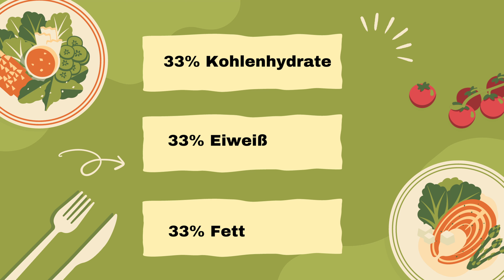Abnehmen trotz Geschäftsreisen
Geschäftsreisen und ständige Restaurantbesuche erschweren sehr vielen Menschen das Abnehmen.

Durch die ständigen Reisen gibt es einfach keine Möglichkeit, um jeden Tag frisch zu kochen oder regelmäßig Sport zu treiben.

Dadurch steigt die Zahl auf der Waage und die Hosen werden immer enger.

Es gibt allerdings einen Weg, wie du auch auf Geschäftsreise lecker essen und trotzdem gleichzeitig abnehmen kannst.

Die Anleitung dazu gibts in diesem Video.